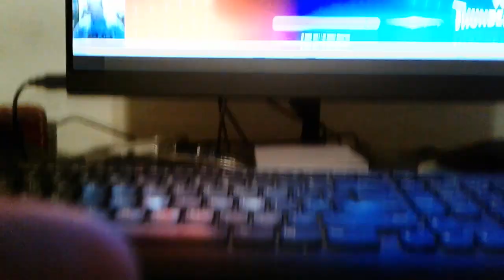WWE RAW 2/28/2022 Oh wow, WWE changed things up and had a turn on us. Prince Balor, new US champ